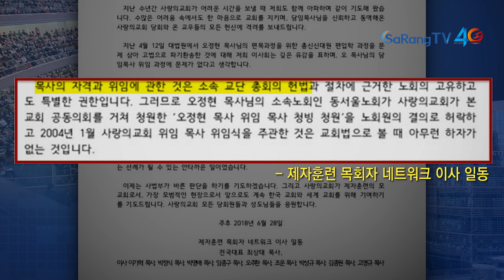교회갱신협의회와 CAL NET 대법 판결에 유감 표명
대한예수교장로회 합동교단 소속 목회자들이 중심이 된 교회갱신협의회와 제자훈련 목회자 네트워크 CAL-NET이 지난 4월 12일에 있었던 사랑의교회 담임목사 위임과 관련된 대법원 판결에 공식 입장을 발표했습니다.